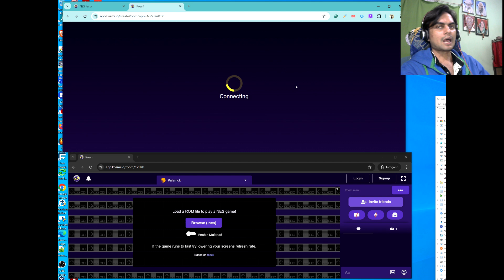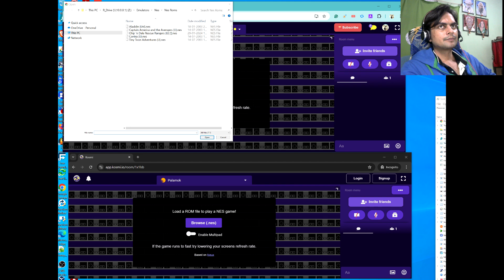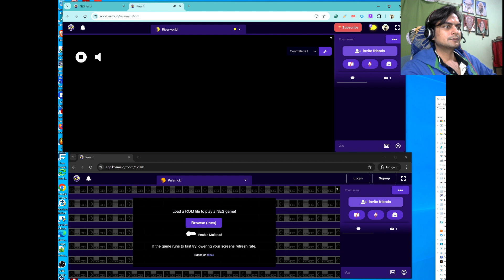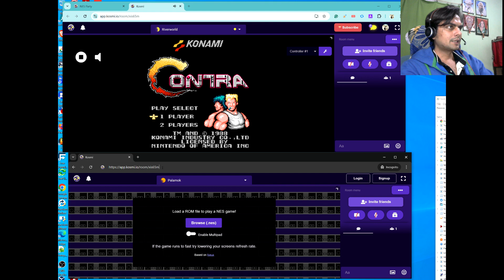How to use nes.party | How to play nes snes game online with multiplayer support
NES Party is a way to play NES games with your friends online all from within your browser. This is how it works: You create a room with a shareable link.

How to Play NES and SNES Games Online with Multiplayer Support Using nes.party"

In this detailed tutorial, we'll show you how to use nes.party to play NES and SNES games online with friends. Whether you're craving a nostalgic Contra multiplayer experience or want to challenge friends to classic titles, this guide will answer your questions, including: Can you play NES games online with friends? and Is there a way to play NES games like Contra multiplayer on PC?

We’ll dive into NES and SNES online multiplayer by using the nes.party platform. This tool lets you play NES games online with multiplayer support, providing a seamless experience for you and your friends to relive classic gaming moments, no matter the distance. With snes.party support for online multiplayer SNES, you'll learn how to set up multiplayer games and enjoy retro gaming in real-time with friends.

Here’s what you’ll discover in this tutorial:

How to Use nes.party: Step-by-step instructions on how to access and navigate the platform.
How to Play NES and SNES Games Online with Multiplayer: Learn how to play your favorite retro games like Super Mario Bros., Contra, and more with your friends, no downloads required.
Best Way to Play NES Multiplayer: Find out the most effective method to enjoy multiplayer games like Contra or Street Fighter online with friends using nes.party.
Setting Up for Multiplayer: We'll walk you through how to start a game with friends, ensuring smooth online play for both NES and SNES games.
Troubleshooting Tips: How to fix common issues to ensure smooth online multiplayer gameplay.
Whether you're playing for nostalgia or introducing classic games to a new generation, nes.party offers an easy and fun way to enjoy NES and SNES games with friends online, all in one place.

If you've been asking, “Can you play NES games online with friends?”, the answer is a resounding yes—nes.party is the best way to do it. Get ready to enjoy the best of retro gaming multiplayer over the internet!

YouTube User ID:  ivd6M0sL-YaWMgwAvDtfOA
YouTube Channel ID:  UCivd6M0sL-YaWMgwAvDtfOA